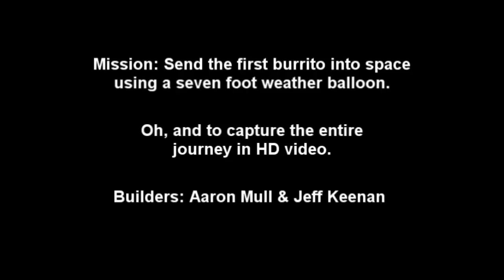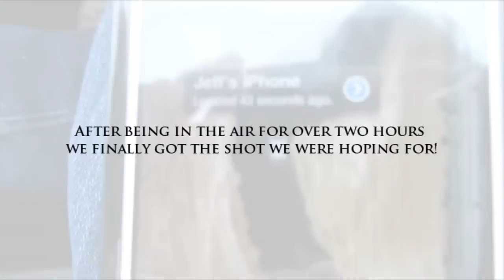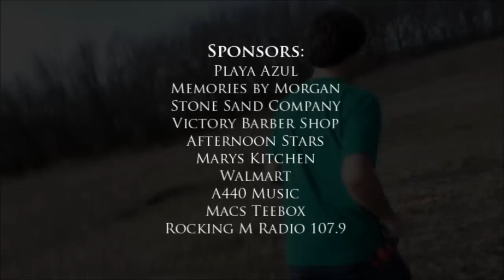First Burrito In Space! 2/18/12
Check out the FIRST burrito in space!! Jeff Keenan and Aaron Mull launched the first burrito into space on February 18th, 2012 using a seven foot weather balloon. They captured the entire journey using a High Definition mini camera! The camera was able to capture beautiful images of the place we all call home. They used an Iphone 4 to track it down and were able to find it within hours of the launch. And of course, they took a bite from the burrito! Playa Azul, Memories by Morgan, Stone Sand Company, Victory Barber Shop, Afternoon Stars, Marys Kitchen, Walmart, A440 Music, Macs TeeBox, and RockingMRadio- 107.9!
-Please forward the link to this video to your friends on Facebook and Twitter!
Thanks
Aaron Mull, Jeff Keenan